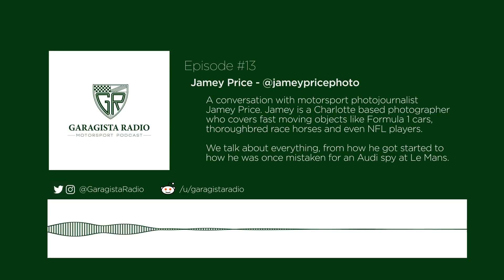#13: Jamey Price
Jamey Price is a Charlotte-based motorsport photojournalist who covers all fast moving things, from Formula 1 to Thoroughbred racehorses. Today on the show we have a conversation with Jamey about how he got into the profession and how he manages his business. We talk about the 40-hour workday that is covering a 24-hour endurance race, how he deals with stolen work and how he was mistaken as an Audi spy photographer by the Prosche Team at Le Mans.

As Colorful as Ever - Broke for Free
The Spencer Davis Group - Gimmie Some Lovin'
Podington Bear - Mello D
Podington Bear - Uptown